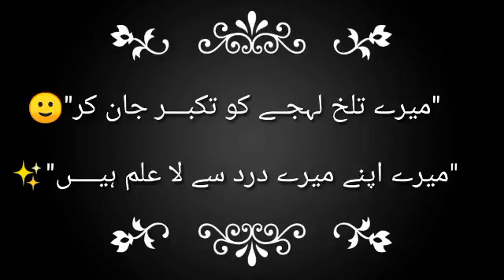Love Poetry/ poetry/love/romantic/love